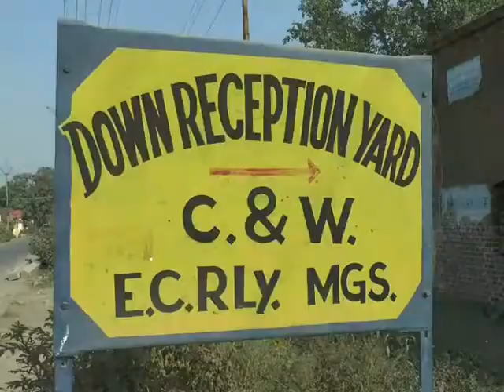CHANDAULI LOOT 8 DEC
डेढ़ लाख की लूट, बदमाश बैग लेकर फरार